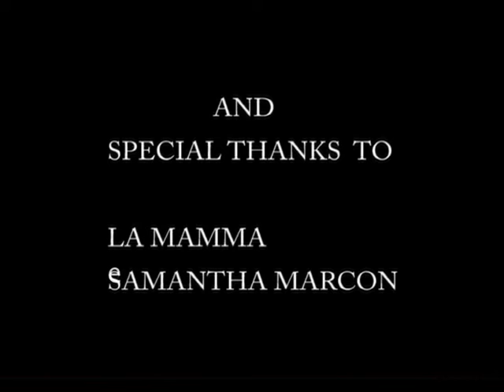L'INCONTRO: CINEMA MUTO E CINEMA MUTANTE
Primo cortometraggio di Valeryo Mancaniello Spagnoli.
La visione un po onirica di un incontro/scontro tra alcuni elementi di un vecchio modo di fare cinema e un nuovo modo di interpretare il vecchio cinema, tra citazioni e contaminazioni
2004